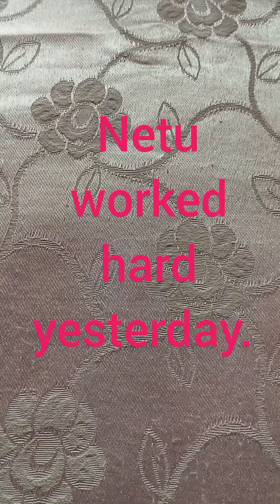ORDER OF ADVERBS#english